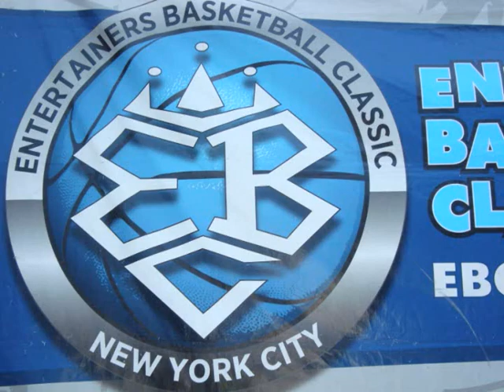Jermaine Bishop - Ima Boss.wmv